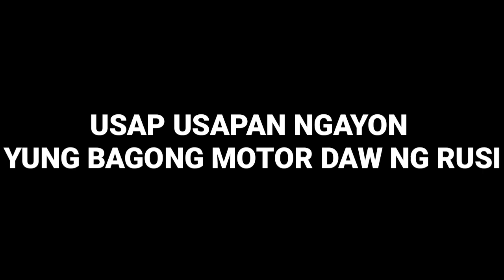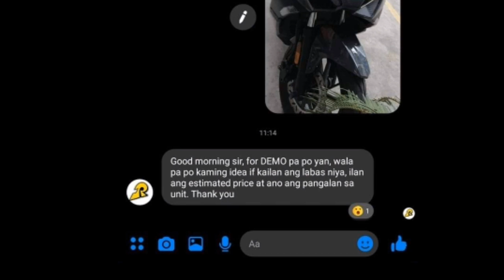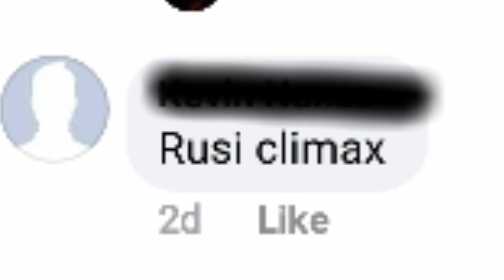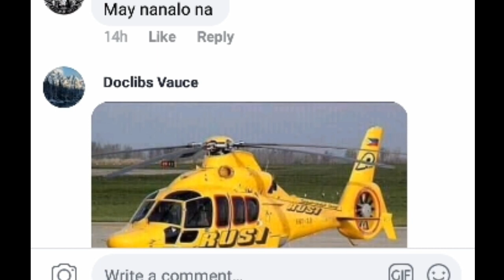BAGONG MOTOR NGA BA NG RUSI GUMAWA NG INGAY | RUSI VMAX | RUSI NMAX